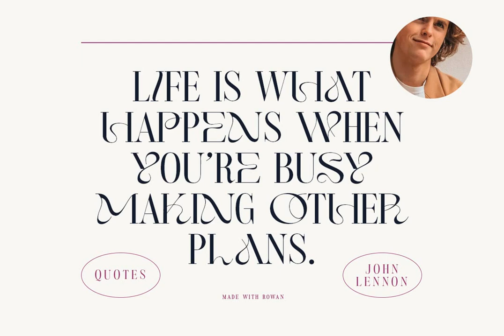Rowan Font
Download Rowan Font at YouWorkForThem

Rowan is a sophisticated serif with unique letterform. This typeface has been made carefully to make sure its premium quality and luxury feel. The letterform makes this typeface unique and stands out rather than the regular serif font. Very suitable for logo, headline, tittle, and the other various formal forms such as invitations, labels, logos, magazines, books, greeting / wedding cards, packaging, fashion, make up, stationery, novels, labels or any type of advertising purpose.

- Multilingual

- Ligatures

- Alternates

- PUA encoded